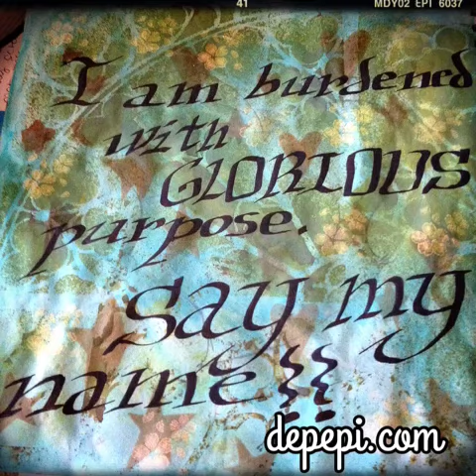Whimsy Challenge 2014 (week 08): Geek Whimsy - Loki of Asgard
Yay! This week we have a Geeky Whimsy Challenge: the Geek Whimsy. In this case: Loki of Asgard!!! If you are a member of Loki's Army, then you are going to adore this week's challenge :) We are going to draw a very cute, and yet mischievous, Loki Laufeyson, the God of Mischief. (You don't need to draw this character if you don't want to, you can choose another geeky whimsy :p). It was funny to create this Whimsy Loki, hehe.